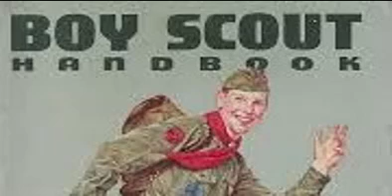The Boy Scouts Handbook (10/12) Woodcraft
THE BOY SCOUTS HANDBOOK.
The Boy Scouts of America was founded over a hundred years ago to serve the young men of the United States of America and give them the same opportunities that Boy Scouts all over the world were receiving. Modeled after Robert Baden-Powell's Scouting for Boys, the Boy Scouts Handbook of the Boy Scouts of America gave the original american Boy Scouts a taste of adventure, excitement, and values for them to use for the rest of their life, and is still good reading for the modern age.
This is the first edition, published in 1911.